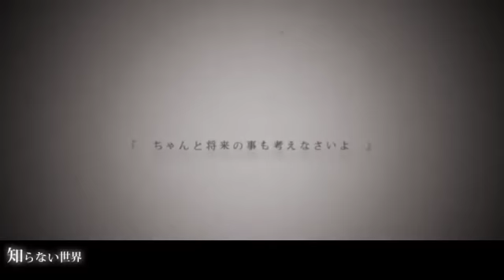【IA】Shiranai Sekai【Sub Español】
Titulo: Shiranai Sekai/The World that didn´t know/El mundo que no conozco/知らない世界
Vocal: IA
Compositor:RaidaP mylist/10730384
Mastering:moff mylist/20221278
Animacion/Midori　mylist/10961346
Huolaaaaa, esta cancion simple y sencillita la hice para festejar el cumple de mi gemelonio fansuber Toshiro owo JAPPY BERTDEY!. diganle feliz cumpleaños o hay tabla ¬3¬9
visitenlo tiene subs bien ossoms owo